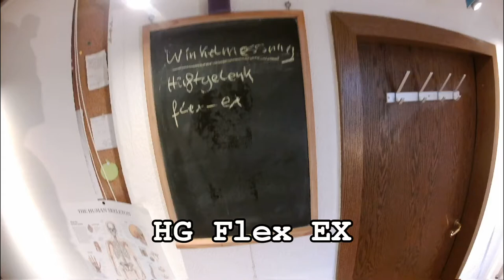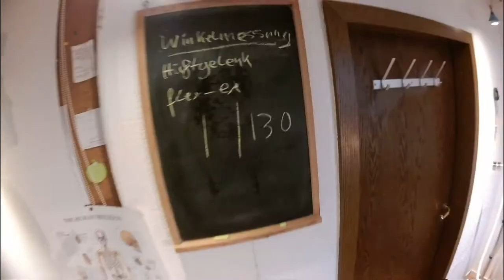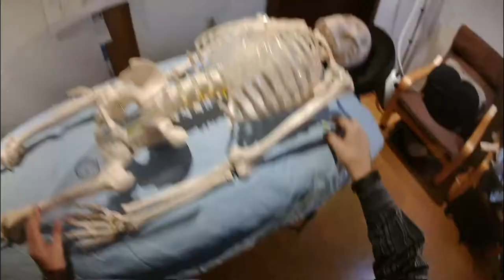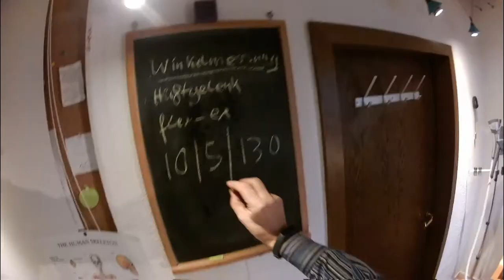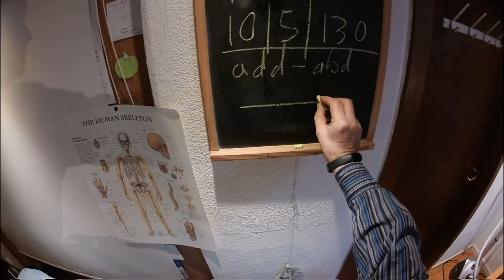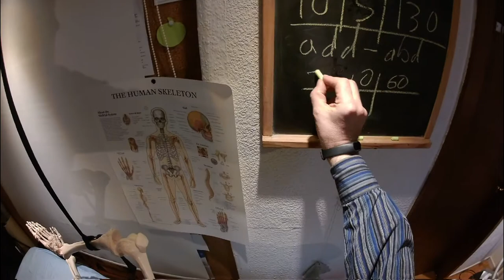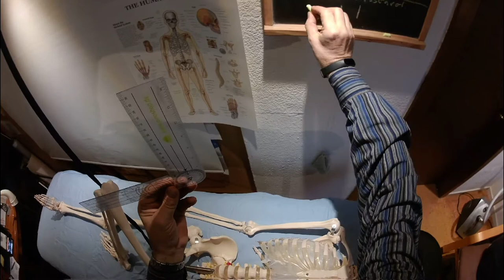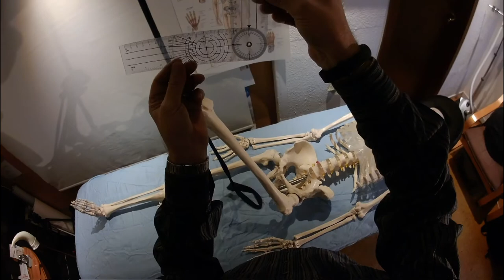Winkelmessungen Hueftgelenk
Schuelerfilm (ohne Gewaehr). Beim ersten Beispiel (HG Flex EX) ist Flex und Ex im Kommentar vertauscht! Bei der Add Abd sowie Endo- und Exorotation ist der Bezugspunkt für den proximalen Zeiger  NICHT die SIAS Linie (laut Dozent). Art. Coxae extension, flexion, adduktion, abduktion, endo rotation, exo rotation.